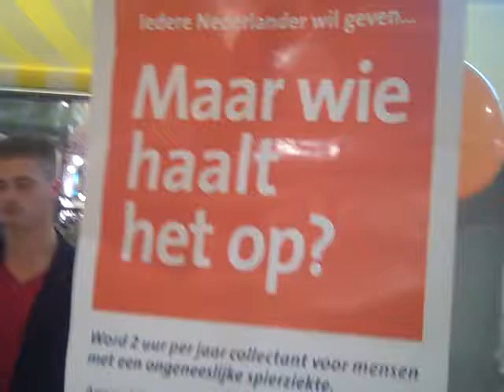KoenGroen en Studenten van Nederland massaal VOOR statiegeld 007.AVI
KoenGroen was erbij 17 maart: 10e Marktdag in Hoog Catharijne
Studenten van Nederland massaal VOOR statiegeld.
Hungry Birds c.c., Mizub, Michael Lagerweij, PowerScaffold, Fouad Boussufi, Jacy Dijkstra en Sense of Sun, Ilias waren uitmuntend hun uitvindingen en producten live aan de man aan het brengen.
Allen steunde KoenGroen met zijn actie VOOR statiegeld.
KoenGroen verzoekt iedere student om de boodschap door te geven en massaal VOOR statiegeld te kiezen op
17 maart: 10e Marktdag in Hoog Catharijne
WINKELCENTRUM HOOG CATHARIJNE BIEDT VOOR DE 10E KEER  GASTVRIJHEID AAN DE REGIONALE MARKTDAG VAN DE STICHTING JONG ONDERNEMEN. 85  REGIONALE STUDENTEN BEDRIJVEN ( CA 450 STUDENTEN ) PRESENTEREN ZICH  OP 17 MAART 2012 VOOR DE 1E KEER BIJ HET WINKELEND PUBLIEK
Zaterdag 17 maart 2012 werd voor ca 425 studenten, van 85 HBO/MBO/VMBO studentenbedrijven een (in)spannende dag.  Tijdens de 10e editie van de Jong Ondernemen Regionale Marktdag zijn de studentenbedrijven voor de eerste maal met hun producten en/of diensten actief voor het talrijke publiek in winkelcentrum Hoog Catharijne -- Utrecht.  Het evenement vond plaats van 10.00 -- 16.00 uur.  Het aanbod was zeer uiteenlopend en soms zeer verrassend en innovatief. Zoals gebruikelijk ligt het niveau in Utrecht zeer hoog.
De 85 Studentenbedrijven aan de Jong Ondernemen Marktdag 2012 komen uit Utrecht, Amersfoort, Houten, Hilversum, Amsterdam, Haarlem, Almere en Emmeloord.
Werkwijze: binnen een jaar ondernemer
Deelnemende studentenbedrijven aan de marktdag 2012 zijn sinds september 2011 actief binnen de activiteiten van de Stichting Jong Ondernemen. De studenten ontwikkelen, tijdens hun nieuwe studiejaar, vanuit het niets hun eigen onderneming en deze is vergelijkbaar met een B.V.  Na een marktonderzoek wordt de product en/of dienstkeuze gemaakt. Vervolgens wordt een businessplan opgezet, aansluitend aandelen uitgegeven, en een aandeelhoudersvergadering georganiseerd. Genoemde activiteiten vinden plaats binnen ca. 4  - 5 maanden.  De jaarlijkse Marktdag in Hoog Catharijne geeft een uitstekend inzicht hoe verrassend snel de studenten zich ontwikkelen.
Stem via SMS
Voor de  winnaars is er een geldprijs van  300,00 Euro per niveau te winnen .  De studentenbedrijven worden uiterst objectief  beoordeeld door een grote jury, bestaande uit zeer ervaren en doorgewinterde zakenmensen met uiteenlopende achtergronden.
NIEUW EN EXPERIMENTEEL is dat  het publiek via "SMS voting "mede kan bepalen welk bedrijf in aanmerking komt voor de publieksprijs. In Hoog Catharijne worden op vele plaatsen de details bekend gemaakt.
De uitslag en prijsuitreiking werd om 16.15 uur bekend  gemaakt in de Clarentuin, onderaan de roltrappen bij V&D.